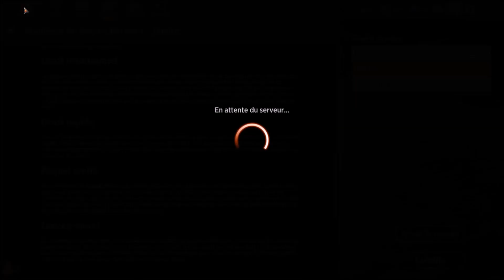08 comprendre les avantages et les inconvénients d'un deck limité (payeur)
une nouvelle section de MTG Arena pour proposer des tutos débutants et les accompagner dans leur périple en ces contrées hostiles, ...

Jeux ; Magic the gathering Arena

Aspects technique :
Merci à Wizards

Merci à Nicolas (il se reconnaitra !)

© copyright Arkhangelyons'TV